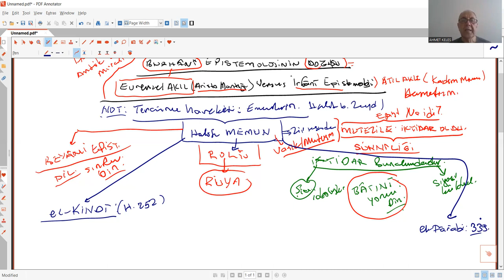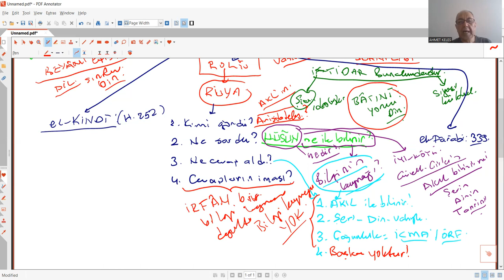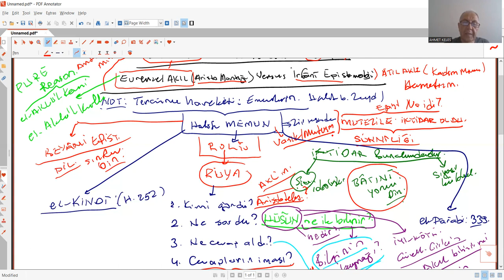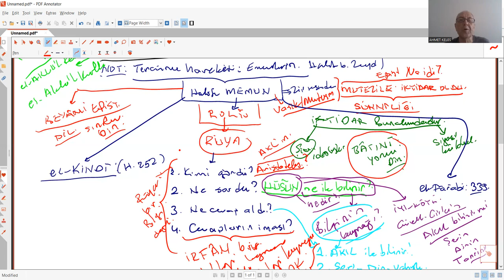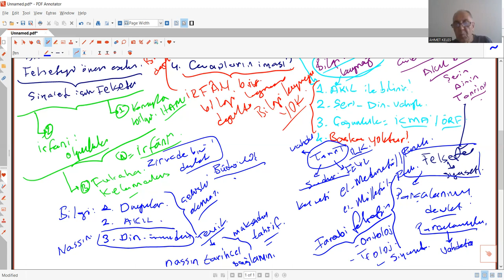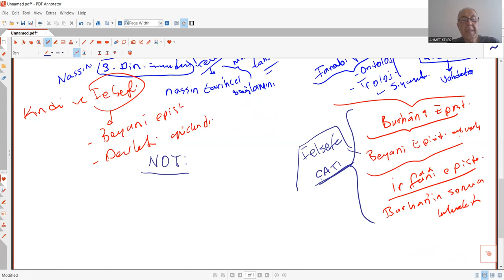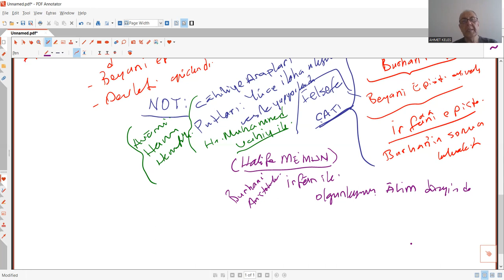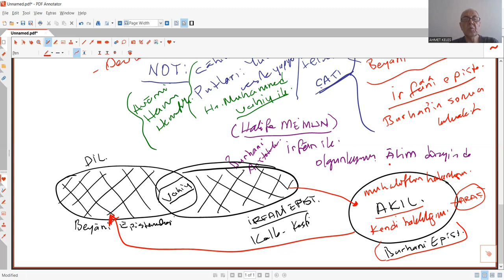CABİRÎ OKUMALARI 14 BURHÂNÎ EPİSTEMOLOJİNİN DOĞUŞU